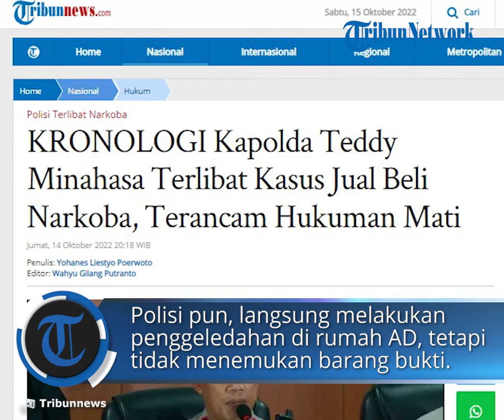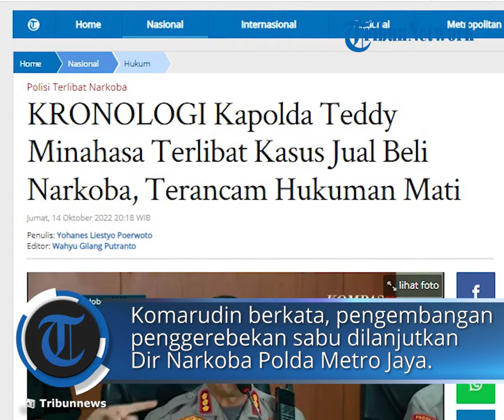Kronologi Kasus Peredaran Narkoba yang Jerat Irjen Teddy Minahasa, Berawal Pengedar Sabu Ditangkap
TRIBUN-VIDEO.COM - Kapolres Metro Jakarta Pusat, Kombes Pol Komarudin menyampaikan terkait kasus narkoba yang menjerat Kapolda Jatim, Irjen Pol Teddy Minahasa di mana awalnya pihaknya telah melakukan penggerebekan terhadap seseorang yang diduga sebagai pengedar sabu berinisial HE pada Senin (10/10/2022) pukul 20.00 WIB.

Komarudin mengatakan saat penggerebekan, pihaknya mengamankan sejumlah barang bukti yaitu dua bungkus sabu seberat 43 gram.

Kemudian, pada hari yang sama, Polres Jakarta Pusat melakukan pengembangan dan berhasil menangkap pria berinisial AR alias Abeng.

Pada saat ditelusuri, Komarudi mengatakan HE memperoleh sabu tersebut dari AR alias Abeng.

"Berdasarkan keterangan HE barang tersebut didapatkan dari saudara AR," jelas Komarudin dalam konferensi pers, Jumat (14/10/2022).

Selanjutnya, Komarudin mengatakan pihaknya kembali melakukan pendalaman terhadap AR.

Kemudian AR menyebut bahwa sabu yang diperoleh dari AD yang merupakan anggota polisi Polres Metro Jakarta Barat.